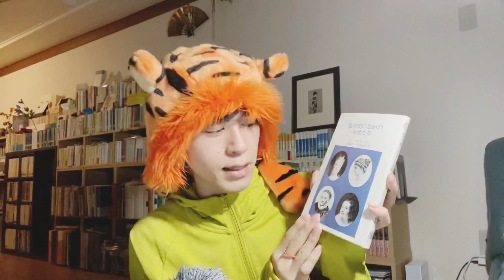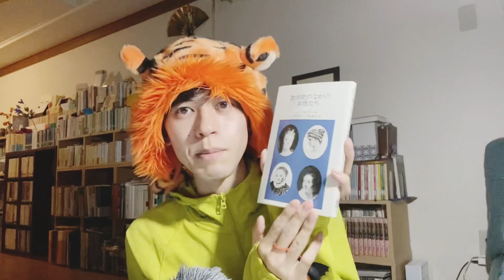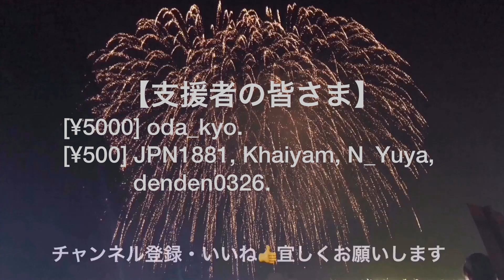Hallowe’en, Celtic culture, and mathematicians.